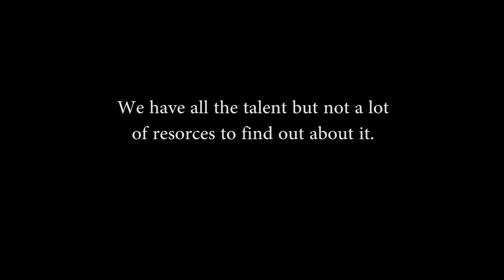Welcome to Monotonia "CREATURE CAMP"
Birmingham Alabama's Creature Camp performing live at Monotonia Studios.